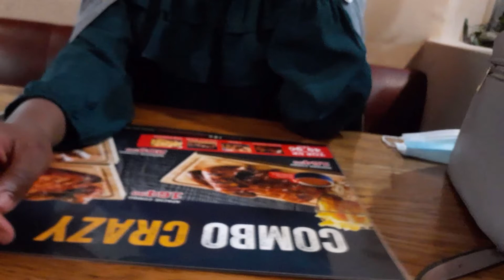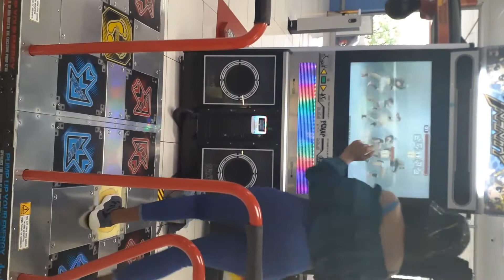Mini Weekend Vlog|Date😁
Food Technology